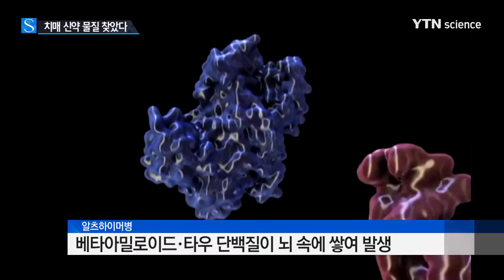'알츠하이머' 신약 물질 찾았다…중기 환자도 약효 기대 / YTN 사이언스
[앵커]
알츠하이머 치매는 현대인의 10대 사망 원인 가운데 유일하게 예방이나 치료법이 없는 질병입니다.

두 가지 원인 단백질이 뇌에 엉겨 붙어 쌓이면서 발생하는데 이를 막아줄 신약 물질을 국내 연구진이 찾아냈습니다.

이혜리 기자입니다.

[기자]
전체 치매 환자 가운데 70% 이상을 차지하는 알츠하이머병.

깜빡깜빡 기억이 흐려지다가 운동 기능 저하와 우울증까지 나타나고, 결국, 사망에 이르게 됩니다.

알츠하이머병은 뇌 속에 존재하는 '베타아밀로이드'와 '타우'라는 단백질이 뇌 조직과 뇌세포 안에서 각각 엉겨 붙어 쌓이면서 발생합니다.

두 단백질이 응집되는 것을 막으면 병이 사라지겠지만, 현재로썬 뚜렷한 방법이 없습니다.

그런데 국내 연구진이 기존에 세포가 죽어 없어지는 것을 막는 데 활용하던 화합물질에서 이 같은 기능이 있는 것을 확인했습니다.

[김영수 박사 / 한국과학기술연구원 : (이 화합물질이) 베타아밀로이드의 응집, 타우의 응집 또 세포의 사멸도 억제하고, 그리고 인지 기능을 개선하는 약물이라고 저희는 평가하고 있습니다.]

실제로 알츠하이머병에 걸린 쥐를 대상으로 실험했더니 뭉쳐진 상태의 원인 단백질이 사라졌고 인지 능력도 정상 수준으로 회복됐습니다.

약물의 효과도 알츠하이머병 초기 환자에서 중기 환자에까지 더 광범위하게 나타날 것으로 기대됩니다.

[김영수 박사 / 한국과학기술연구원 : 두 가지 단백질이 변화하면서 세포 사멸이 일어나고, 그리고 인지 기능 마비가 오게 되는데요. (단백질이 뭉쳐지는 것뿐만 아니라) 세포 사멸 자체도 막기 때문에 초기뿐만 아니라 중기 환자에게도 사용될 수 있는 물질이라고 생각합니다.]

연구진은 약물의 투약 방법과 부작용 등에 대한 추가 연구를 마치는 대로, 임상에 들어갈 예정입니다.